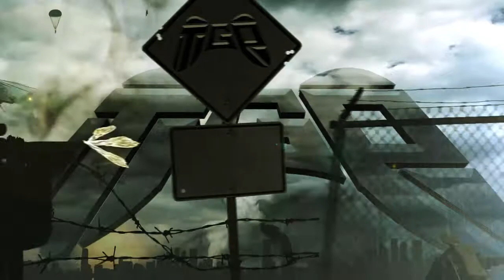Warhammer 40k : Eternal Crusade | Krumpin' Da 'Umies